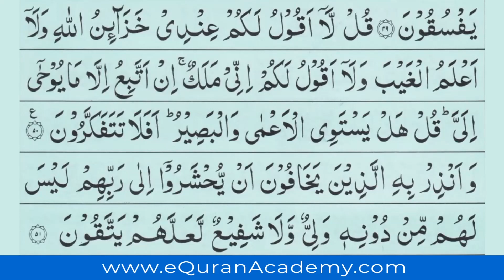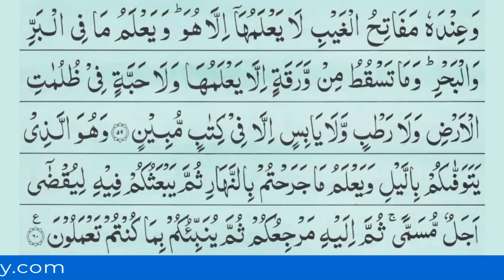Listen Quran Ruku Everyday Para 7 Ruku 12 Surah 6 Raque 6 - Surah 6 Ruku 6 - سورة اَلانعام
Para 7 Ruku 12, Listen Quran Ruku Recitation Of Surah Al-An'am Raque 6 Everyday. Holy Quran Para 7 Roku 12 Recitation. Learn Quran Surah Al-An'am Ruku 6 Anytime, Anywhere in Beautiful Voice of Qari Faqir Muhammad And Recite at Home and Share With Your Family.

▶️ Current: Listen Quran Ruku Everyday Para 7 Ruku 12 Surah 6 Raque 6 - Surah 6 Ruku 6 - سورة اَلانعام

▶️ Previous: Listen Quran Ruku Everyday Para 7 Ruku 11 Surah 6 Raque 5 - Surah 6 Ruku 5 - سورة اَلانعام

About This Quran Recitation Para 7 Ruku 12 Surah 6 Ruku 6 Video Ayat: 51-55

51. "And warn with it those who fear to be gathered before their Lord—they have no protector or intercessor apart from Him—perhaps they will grow in piety."~Q:6:51

52. "And do not drive away those who call upon their Lord, morning and evening, seeking His attention. You are not accountable for them in any way, nor are they accountable for you in any way. If you drive them away, you would be one of the unjust."~Q:6:52

53. "Thus We try some of them by means of others, that they may say, “Are these the ones whom God has favored from among us?” Is God not aware of the appreciative?"~Q:6:53

54. "When those who believe in Our revelations come to you, say, “Peace be upon you, your Lord has prescribed mercy for Himself. Whoever among you does wrong out of ignorance, and then repents afterwards and reforms—He is Forgiving and Merciful.”"~Q:6:54

55. "Thus We explain the revelations, and expose the path of the unrighteous."~Q:6:55

About eQuranAcademy.com